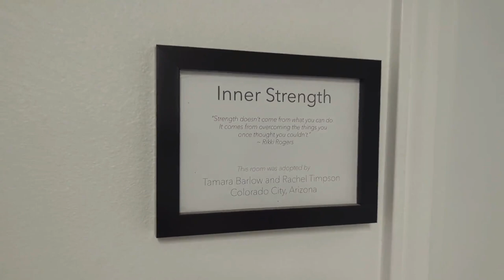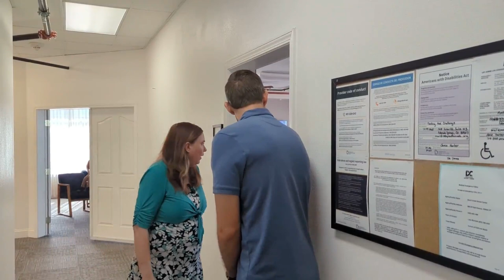Tour Of The Dream Center, A Refuge Home For Ex-Polygamous Families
Welcome to our eye-opening tour of the Short Creek Dream Center dedicated to supporting ex-polygamous families on their journey to rebuilding their lives. Join us as we step inside this safe haven, where individuals who have courageously left behind polygamous environments find solace, empowerment, and a fresh start. Explore the spaces designed to provide emotional healing, education, and community for these brave individuals and their children. Through heartfelt stories, impactful programs, and the strength of unity, this refuge home showcases the resilience of those who have chosen a path of freedom and personal growth. Join us for an inspiring and enlightening experience as we shed light on the transformative power of support and understanding.

If you or someone you love has left polygamy and needs assistance, please reach out to "Holding Out HELP" at or visit their

At Growing Up In Polygamy our mission is to "Create compassion for communities that have been marginalized and abused by their leaders, and to empower those who have left by giving them a platform to share their stories with the world."

If you would like to DONATE to this cause you can do so

Theme Song created by @artcowles

89136